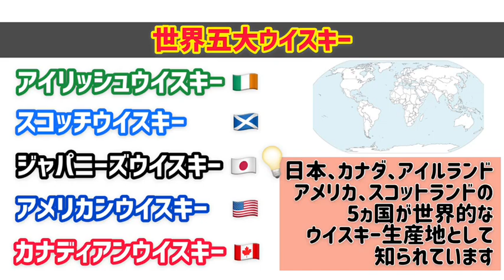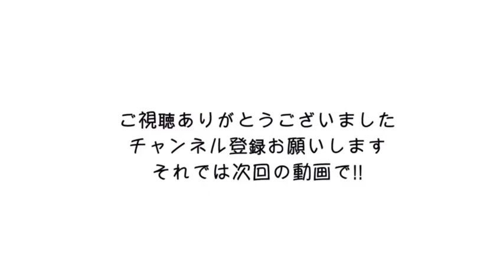やっぱ、C.C.でしょ。カナディアンクラブ【お酒の美術館】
お酒の美術館チャンネルでは、ウィスキーやブランデーなど『世界のお酒』を中心にオールドボトルのご紹介していきます！！
懐かしのボトルや滅多に手に入らないお酒など　どんどん紹介します！
お酒が好きな方、興味のある方、これからお酒の勉強をしたい方にオススメの動画ですので

＃１３『カナディアンクラブ』
　☆甘くて、ライトタイプ　☆飲みやすい

皆様のお越しをお酒の美術館でお待ちしております！！！！

『お酒の美術館』は京都を中心に東京、名古屋、金沢、大阪、神戸、倉敷、広島、博多に全国２２店舗展開中(^ ^)

◆全国各店舗でSNS開設！◆
全国のお店の紹介やイベントなどは
instagram,twitter,facebookなどをチェック！！
検索欄から『お酒の美術館』で検索♡